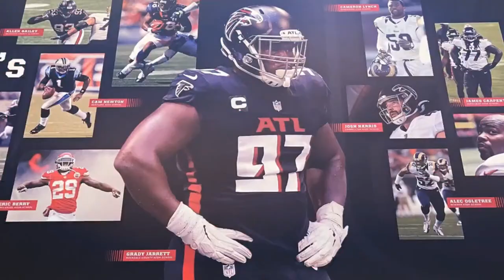Atlanta Falcons News: Falcons sign Kirk Cousins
Smitty and the crew discuss the Falcons signing Kirk Cousins!